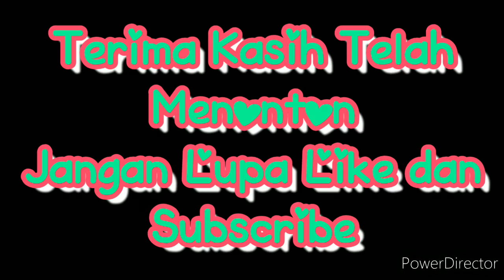SERU, Mainan Mobil-mobilan, Unboxing Mainan Kakak Adam Waktu Kecil